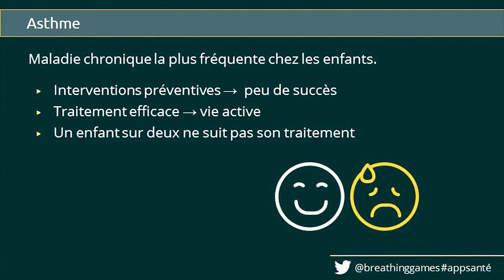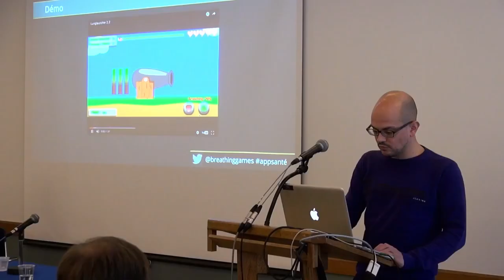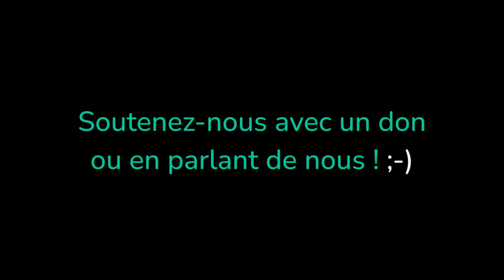Asthma Heroes : aperçu 2023